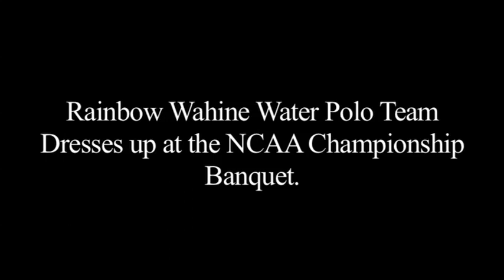MAKING A SPLASH: Women's Water Polo NCAA Video Blog - NCAA Championship Banquet